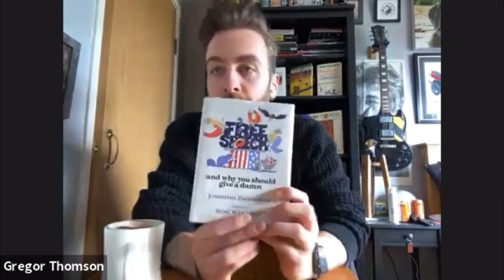The In Context Podcast - Episode 12 - Jonathan Zimmerman & Gregor Thomson Discuss Free Speech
Clip from Episode 12 of The In Context Podcast.

In this episode, I spoke with Jonathan Zimmerman, a professor of education and history at the University of Pennsylvania and author of "Free Speech and Why You Should Give a Damn".

I own the rights to this content and for anyone to redistribute or use any part of the content, permission is required.